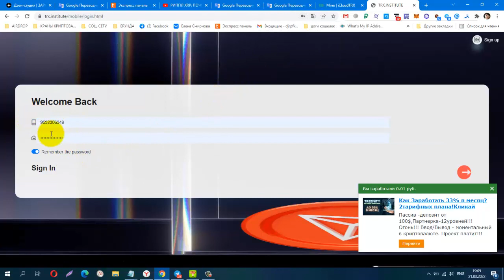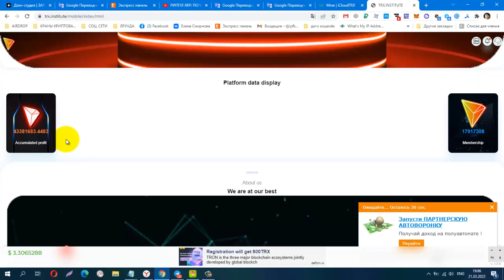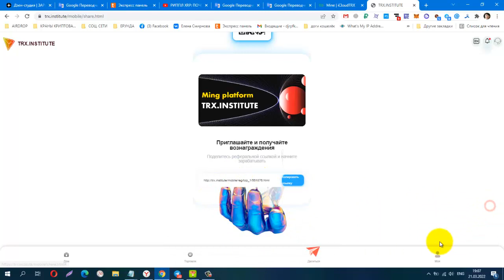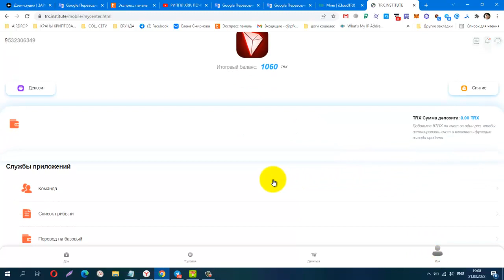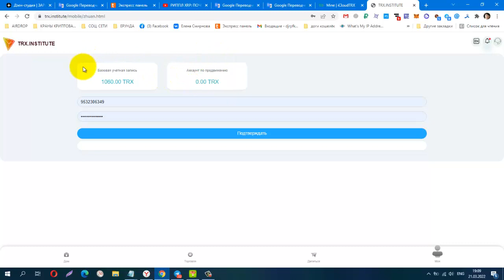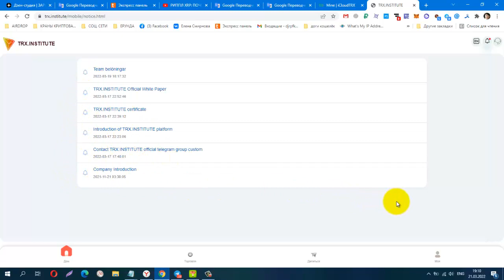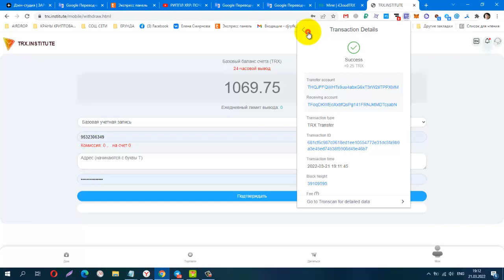TRX INSTITUTE, ИНВЕСТИЦИОННЫЙ ПРОЕКТ, мин деп от 5 trx